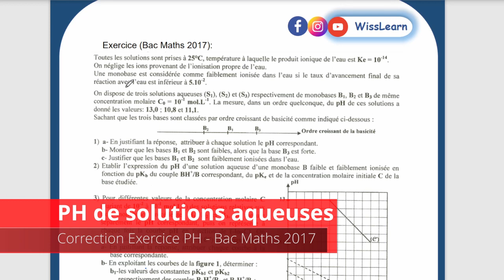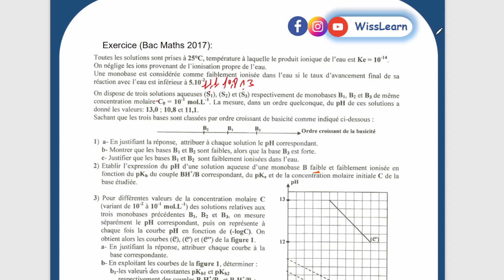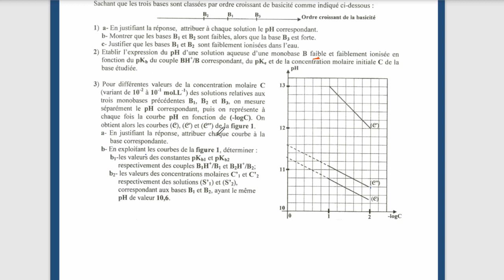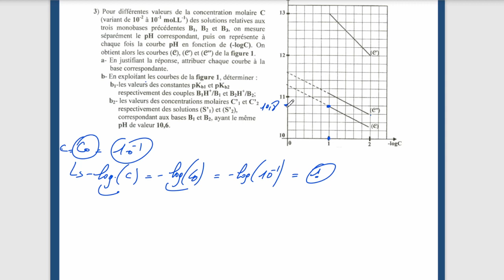14. pH de solutions aqueuses: Correction exercice (Bac Maths 2017)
باش تفهم بالباهي، أحسن حاجة تعملها تمشي للـ Playlist و تختار الـ chapitre الي تحب عليه و تبدا فيه مالأول خاطر تنجم تحل video ما تفهمش فيه حاجة و هي مفسرة في الـ video الي قبلو
ما تنساش باش تشترك في القناة و إتبعنا

تنجم تعطينا رايك في الـ video ولا كان عندك إقتراح في les commentaires
مرحبا بيكم و ربي يوفقكم